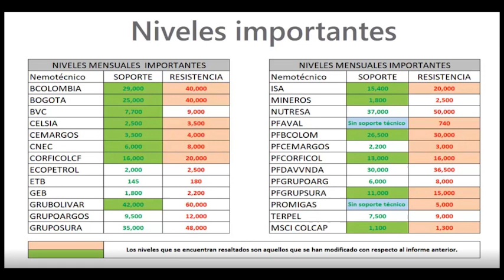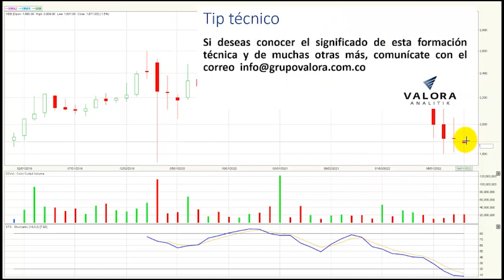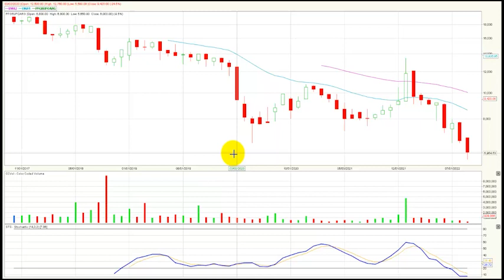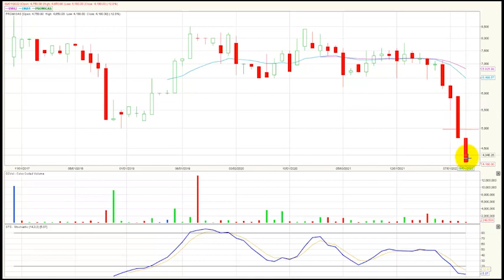Acción Banco de Bogotá el titulo más castigado en septiembre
El índice msci colcap de la Bolsa de Valores de Colombia cierra el mes de agosto en 1.128,24 puntos con una variación negativa de – 8.1%, ubicándose en los niveles más bajos del año 2022 y completa cuatro meses de retroceso consecutivo.  El índice presenta una caída acumulada YDT de -20.04 %.
Desde nuestra perspectiva técnica el índice msci colcap rompe su tendencia alcista mensual y su zona de soporte para este periodo de tiempo estaría ubicada en los 1100 puntos, nivel que queda demarcado por una congestión formada entre marzo y octubre del año 2020. En cuanto a su primera resistencia técnica estaría establecida en 1.300.
El mercado accionario registro un volumen para el mes de septiembre de $1.14 billones, mostrando una variación negativa de - 28.3% con respecto al mes de agosto cuando se transaron $1.59 billones.
El mes de septiembre marco una nueva corrección mensual para msci colcap y estos son los cinco activos con mayores retrocesos al cierre del mes: En el primer lugar vemos las acciones del Banco de Bogotá (BOGOTA) que bajaron -28.6% y se ubicaron como el activo con mayores caídas al cierre de septiembre, incluso se consolida en su acumulado como el activo más castigado del año. Los títulos de Canacol Energy  (CNEC) bajaron -22.60% obteniendo el segundo puesto en este listado.  Las acciones de Grupo sura preferencial (PFGRUPSURA) cayeron al cierre de septiembre -17.5% y se instaura en la tercera casilla, conservando una tendencia lateral mensual.  Para el cuarto lugar vemos las acciones de Corficolombiana preferencial (PFCORFICOL) que registraron una bajada en sus precios de -14.8 %. Finalmente, para la quinta posición tenemos los títulos de la empresa energética Celsia  (CELSIA) que retroceden -14.7%.
Los títulos de la empresa de distribución de combustibles Terpel S.A (TERPEL) avanzan 3.3% y se resaltan como la acción con mejor comportamiento al cierre de septiembre.